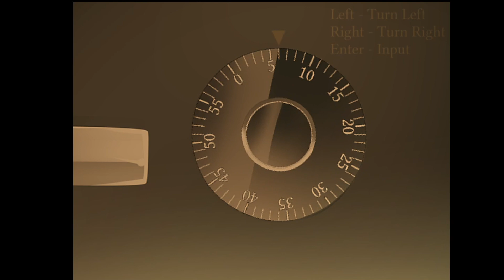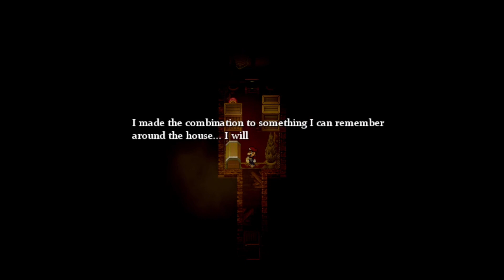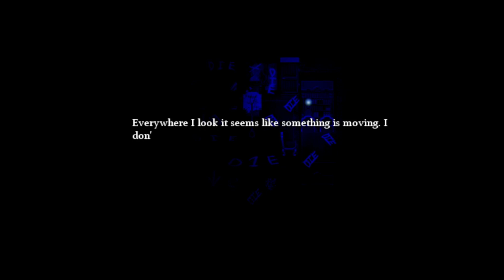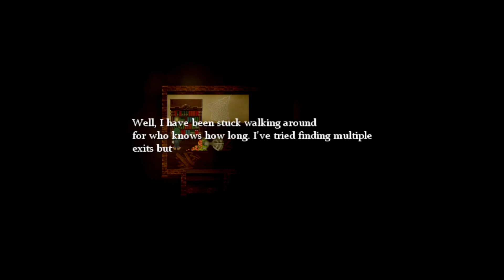Mario the Music Box REMASTERED Part 2 FT RIBA THE SPEEDRUNNEEERRRRR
Thx to @JuraxxiTrap For thumbnail amd being there along with BEEP MAN.